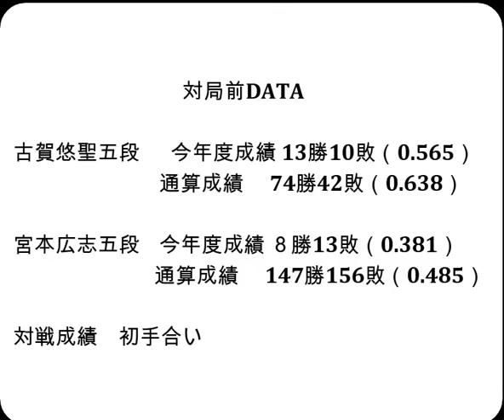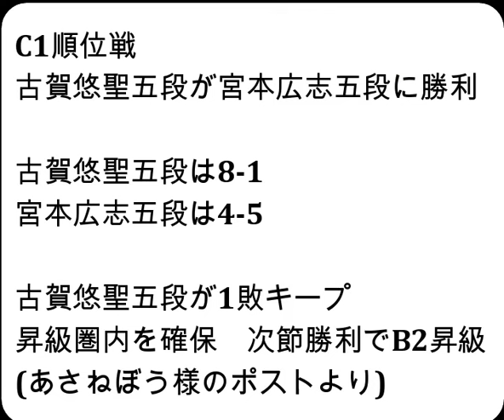将棋対局速報▲古賀悠聖五段（７勝１敗）－△宮本広志五段（４勝４敗）第82期順位戦Ｃ級１組10回戦[四間飛車]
お知らせ
メンバーシップを始めました。

対局前DATA

古賀悠聖五段  　今年度成績 13勝10敗（0.565）

宮本広志五段    今年度成績 ８勝13敗（0.381）

2024年2月6日の将棋対局情報(詳細は次の動画で随時更新!)

▲古賀悠聖五段△宮本広志五段
107手をもちまして、古賀悠聖五段の勝ちとなりました。

2/6の対局予定と結果

第32期銀河戦本戦Cブロック２回戦
▲伊藤沙恵女流四段△藤森哲也五段
▲伊藤 匠七段（６勝２敗）△阿部健治郎七段（２勝６敗）
▲都成竜馬七段（６勝２敗）△窪田義行七段（２勝６敗）
▲日浦市郎八段（１勝８敗）△三枚堂達也七段（６勝２敗）
▲門倉啓太五段（４勝４敗）△西尾 明七段（５勝３敗）
▲佐藤和俊七段（３勝５敗）△古森悠太五段（５勝３敗）
▲北島忠雄七段（１勝７敗）△先崎 学九段（５勝３敗）
▲野月浩貴八段（３勝５敗）△宮田敦史七段（４勝４敗）
▲黒田尭之五段（４勝４敗）△高橋道雄九段（２勝６敗）
▲服部慎一郎六段（８勝０敗）△飯塚祐紀八段（４勝４敗）
▲西田拓也五段（６勝２敗）△斎藤明日斗五段（６勝２敗）
▲真田圭一八段（２勝６敗）△畠山成幸八段（３勝５敗）
結果
[終局](勝)▲藤井 猛九段△青嶋未来六段
[終局](勝)▲村田顕弘六段△阪口 悟六段
[終局](勝)▲千葉幸生七段△船江恒平六段
[終局]▲金井恒太六段△出口若武六段(勝)

2月7、8日   菅井竜也八段 第73期ALSOK杯王将戦七番勝負第4局
2月10日     糸谷哲郎八段 第17回朝日杯将棋オープン戦本戦トーナメント
2月17、18日 菅井竜也八段 第73期ALSOK杯王将戦七番勝負第5局
2月24日     伊藤 匠七段  第49期棋王戦コナミグループ杯五番勝負 第2局
3月3日      伊藤 匠七段  第49期棋王戦コナミグループ杯五番勝負 第3局
3月9、10日  菅井竜也八段 第73期ALSOK杯王将戦七番勝負第6局
3月17日     伊藤 匠七段  第49期棋王戦コナミグループ杯五番勝負 第4局
3月26日     伊藤 匠七段  第49期棋王戦コナミグループ杯五番勝負 第5局
3月30、31日 菅井竜也八段 第73期ALSOK杯王将戦七番勝負第7局